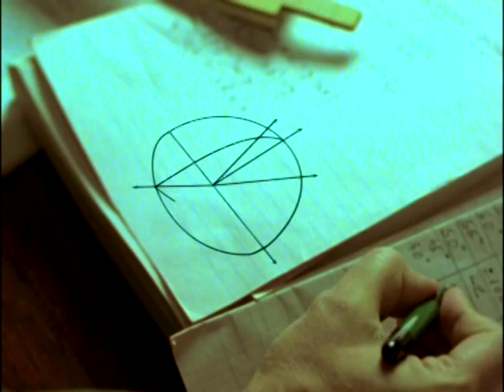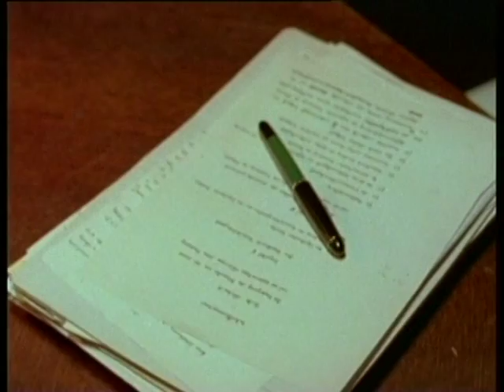Srpski elitni naučnik: Milutin Milanković